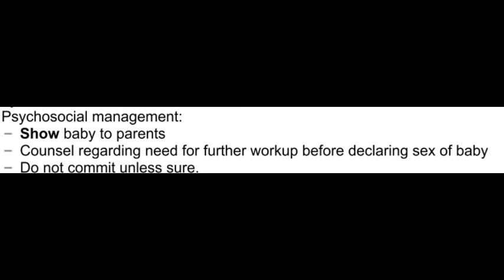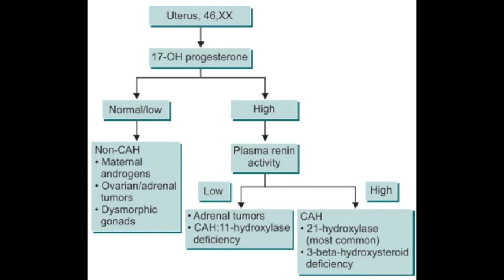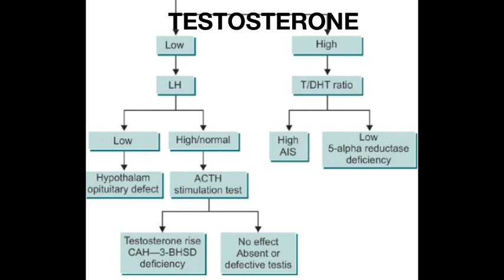👶APPROACH TO GENITAL ANOMALIES - BY PAEDIATRIC Dr. LAVANYA & TEAM (PHOTO BY BROTHER RAJESH CHANDERA)